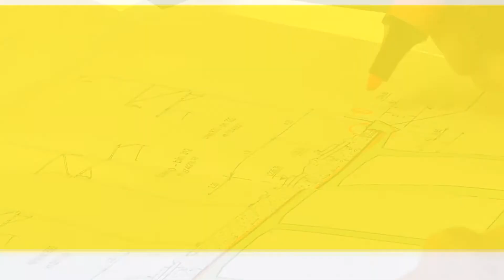1A.TV - Aeschlimann AG, Zofingen (Video)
Aeschlimann AG
Untere Brühlstrasse 36
4800 Zofingen